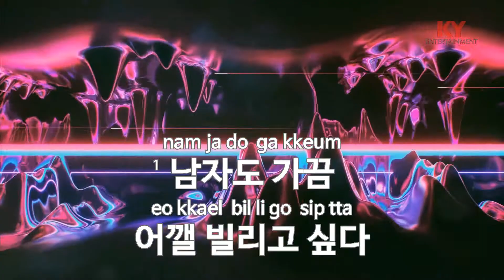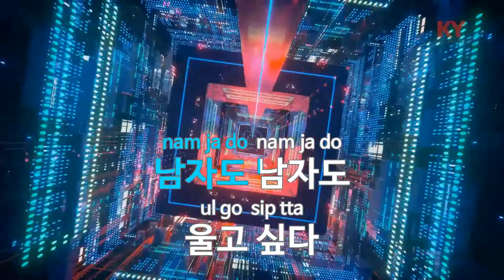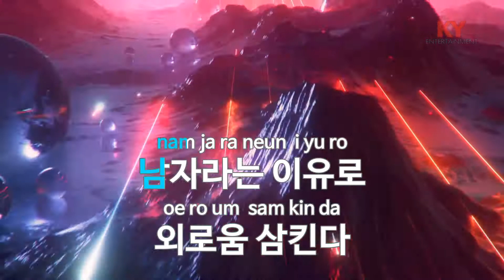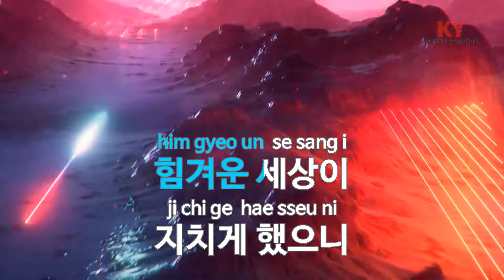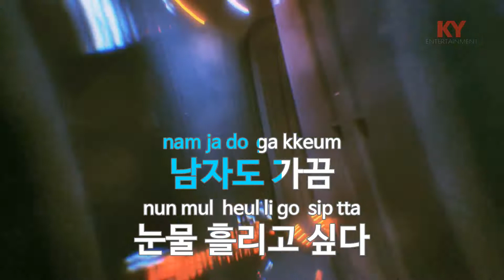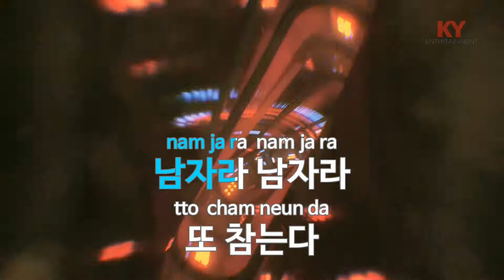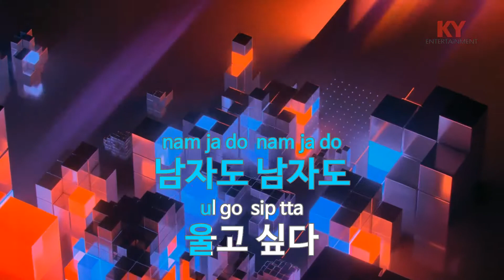남자도 가끔 - 박일준(Sometimes Men - Park Il Jun) (KY.58634) / KY Karaoke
★ 곡 정보 ★
번호 : 58634
제목 : 남자도 가끔
가수 : 박일준
작사 : 위용복
작곡 : 위용복

Copyrightⓒkeumyoung